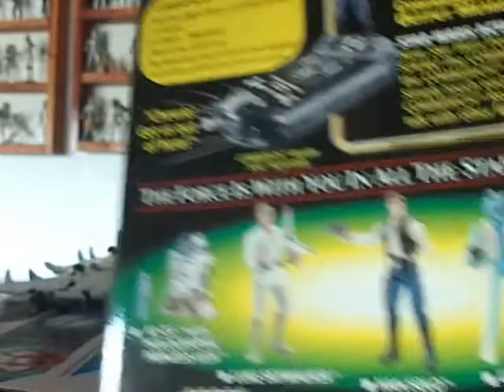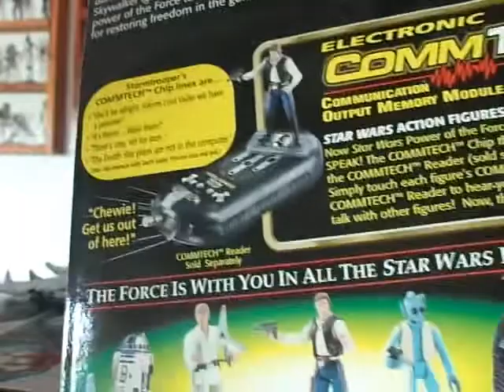Star Wars Stormtroopers Diferentes colecciones reseña platica vc legacy black series